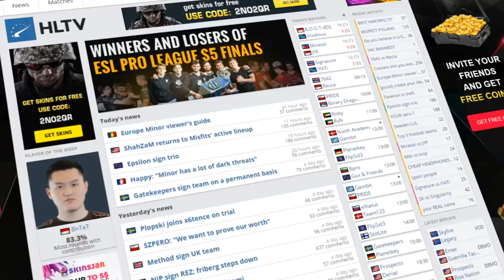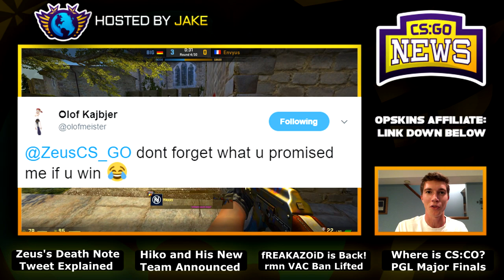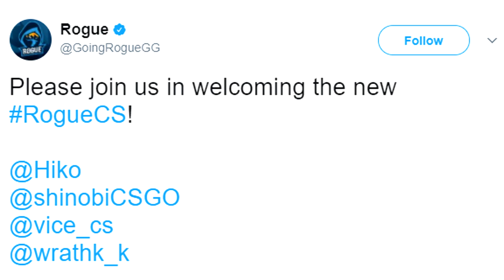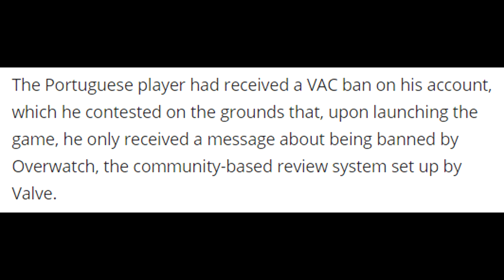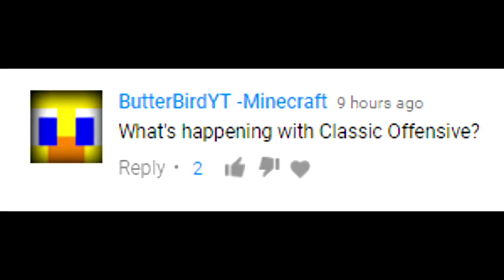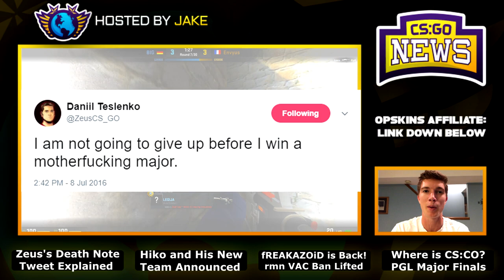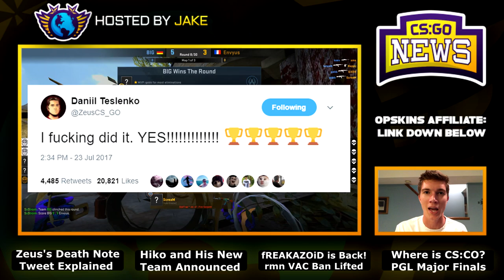Hiko's New Team! fREAKAZOiD Returns! Zeus's Death Note, Where is CS:CO? VAC Ban Lifted and More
00:43 - Explaining Zeus's "Death Note" Tweet
1:38 - What Zeus Promised Olofmeister
1:56 - Zeus's Promise to Olof (video clip)
2:22 - Hiko's Brand New Team Announced!
3:15 - Who Will Be Rogue's 5th Member?
3:53 - fREAKAZOiD Returning to CSGO, But What Team?
4:28 - Pro Player rmn VAC Banned and Then Saved
5:27 - Community Question: Where is CS:CO?
6:34 - PGL Major Finals: Gambit vs. IMT was AMAZING
7:52 - Why The Finals Series Was So Awesome